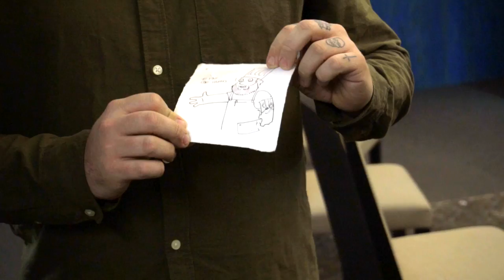Meet JP Miron | Top Chef Canada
Find out about Chef JP Miron from Montreal, Quebec with exclusive footage from his audition video and behind-the-scenes on set.

Beginning April 8, catch Top Chef Canada on Sundays at 10 E/P on Food Network Canada.